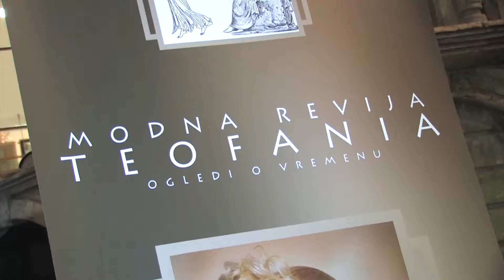Revija Teofania (Podgorica, Delta City 19.01.2013) studio OSKAR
Modna revija Teofania, direktor revije Ivan Vukčević
Kamera, Video-studio OSKAR Vlado Pavićević